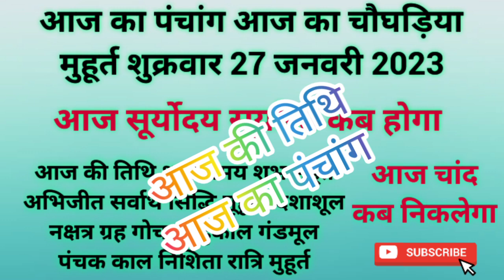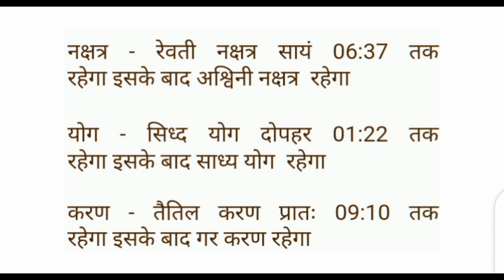Aaj ka panchang शुक्रवार 27 january 2023 पंचांग l आज की तिथि lशुभ मुहूर्त,राहुकाल friday ka panchang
Aaj ka panchang शुक्रवार 27 january 2023 पंचांग l आज की तिथि l शुभ मुहूर्त,राहुकाल friday ka panchang

आज का पंचांग आज की तिथि आज का चौघाड़िया शुक्रवार friday 27 january 2023 आज का शुभ समय आज का शुभ मुहूर्त आज का नक्षत्र समय आज का राहुकाल समय आज का ग्रह गोचर आज सूर्योदय समय आज सूर्यास्त समय आज चन्द्रोदय समय आज चन्द्रास्त समय आज की तिथि आज दिनांक मास पक्ष अयन ऋतु विक्रम संवत शाके संवत आज का योग आज करण आज का ग्रह विचार आज सूर्योदय कालीन नक्षत्र आज का शुभ महूर्त अभिजीत मुहूर्त विजय मुहूर्त गोधूलि मुहूर्त निशिता मुहूर्त ब्रह्म मुहूर्त राहुकाल दिशाशूल आज का पंचक काल दिन का चौघड़िया मुहूर्त रात का चौघड़िया मुहूर्त राहुकाल आज का गुलिक काल आज यमगंड समय दुमूर्त समय वर्ज्य काल भद्रा काल विछून्डो समय काल दिन और रात का चौघड़िया मुहूर्तक्या रहेगा,आज सूर्य चांद कब निकलेगा aakajpanchanglive2023 dailypanchanglive
aaj ka panchak kal friday 27 january 2023